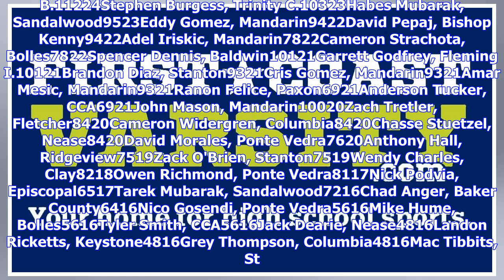High school boys soccer 2018-19: Final statistical leaders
Feb 4, 2019 at 1:11 PM Feb 4, 2019 at 1:11 PM The Times-Union lists the season's top statistical performers in high school boys soccer from around Northeast Florida. Scoring leaders Player, schoolGoalsAssistsPointsJosiah Yost, CCA321377Gabe Lopez, Univ. C.30767Dylan Thibault, St. Joseph20363Frank Iturriaga, Bolles26759Dean Hogg, Keystone231258Zach Auger, Baker County171145River Guthrie, Creekside19745Matt Wolf, St. Johns CD18945Mason Doherty, Episcopal19644James Schaefer, Fletcher17842Alex McAni...